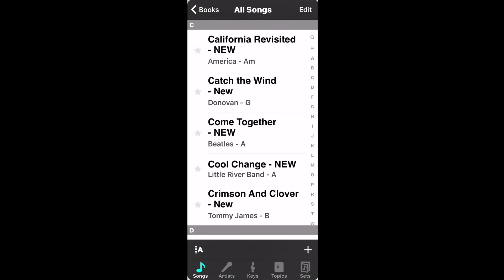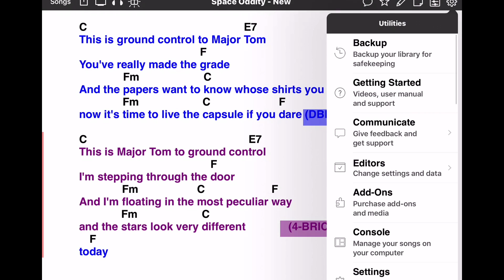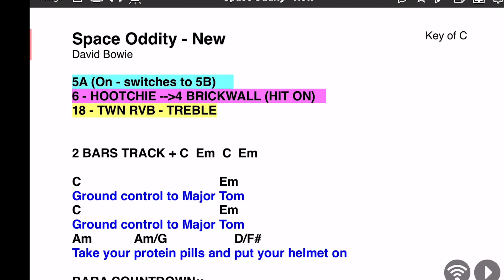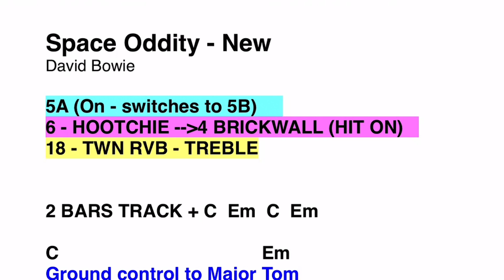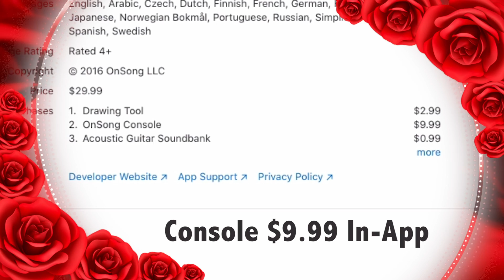BEST SHEET MUSIC APP for iPad - OnSong Demo / Review - 3 Things I LOVE - Guitar Discoveries #36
Valentine's Day Special! Robert Cassard shares 3 things he really LOVES: Bara Waters, Cosmic Spin, and OnSong — a major discovery for performing guitarists. OnSong is an iOS app that lets you ditch your music notebooks once and for all.

Find out how Robert and his musical partner Bara Waters use OnSong to make their stage performances real crowd-pleasers, adding instrumental beats and vocal effects to enrich the sound of their duo.

Hi, my name is Robert Cassard. I'm a lifelong guitar player, singer-songwriter, producer, and music fanatic. I create Guitar and Recording Discoveries videos with a simple goal: to make YOU a better, happier, more confident musician!

In 2018, after more than 40 years as a pro musician, I started sharing my experiences through easy-to-understand YouTube videos — giving you shortcuts to de-mystify playing, singing and recording.

My "day job" is as a video writer/producer/director. Often it's hard to balance my need to earn a living with my desire to share the pure joy of music through the YouTube videos I make for free.

Your ongoing support means the world to me and encourages me do more of what I love — sharing musical discoveries to help and inspire you!

▶PRO MUSICIANS ONLY - MIX MAGAZINE - FREE SUBSCRIPTION◀
Mix Magazine Digital Edition | Professional Audio & Music Production.
Stay on top of what's happening in the recording industry.